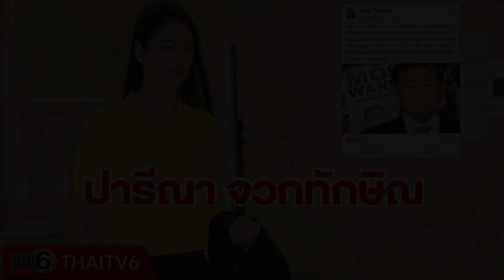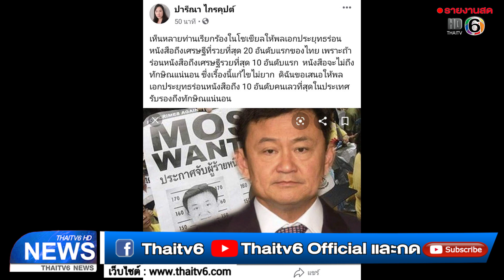ปารีณา จวกทักษิณแรงมาก! ลั่นประยุทธ์เชิญเศรษฐี คงไม่ถึง | ข่าวไทยทีวี 6 | 18 เม.ย. 63